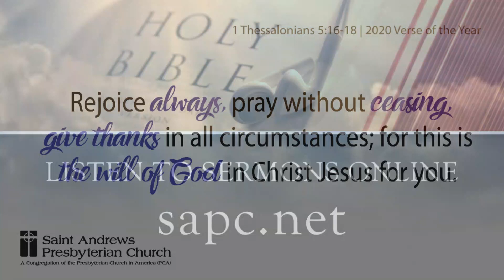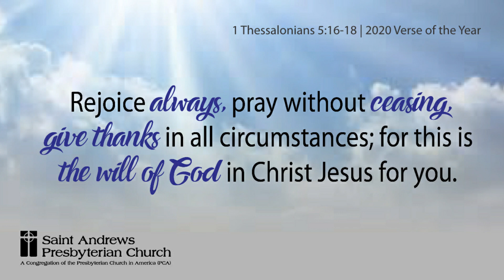Online Gathering May 3, 2020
Welcome to the Saint Andrews Presbyterian Church Sunday Online Gathering for May 3, 2020.  We are so glad you are worshiping with us this morning!  Rev. Dr. Dale B. Welden will be delivering the fifth sermon in the Sufficient Series titled I Can’t...But He Can!

Download and/or print an Order of Worship from our

Take a minute and fill out our online attendance and prayer request form